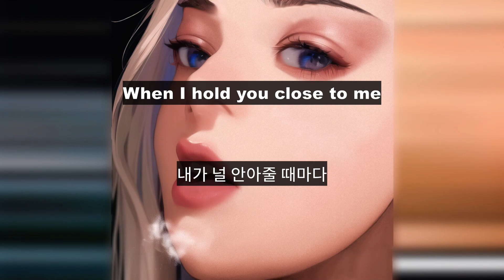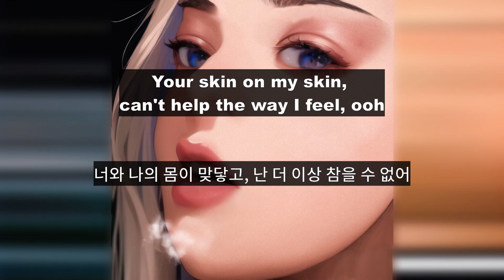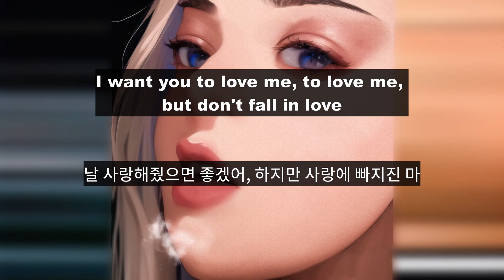Bebe Rexha - (Not) The One (Robin Hustin Remix) [ LYRICS / 가사번역 ]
"날 사랑해줬으면 좋겠어, 하지만 사랑에 빠지진 마." 키야~~~ 주모
그림은 stable diffusion으로 i2i 그림뽑고, 인페인트 몇번 한다음 바깥쪽 블러처리하고 필터먹였습니다.

가사 번역 한글 자막 해석
The image is made with Stable Diffusion AI technology.
이미지는 Stable Diffusion AI기술로 만들어졌습니다.
이 노래는 제 것이 아닙니다.
This video does not make a profit